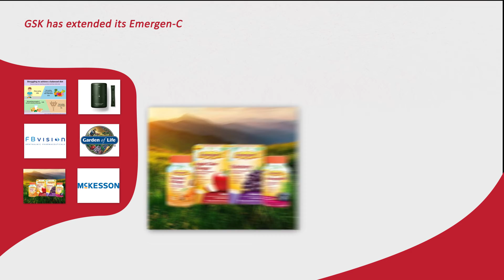Consumer Healthcare Industry News Round-Up: 25 April